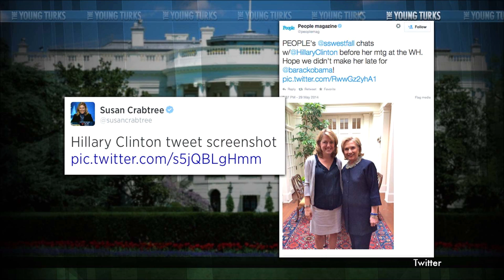Tweet Blows Cover On Secret Obama Clinton Meeting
"President Barack Obama and former Secretary of State Hillary Clinton had lunch at the White House on Thursday, but their meal may have remained a secret if it hadn't been for People Magazine tweeting about it.

Earlier Thursday, the magazine tweeted out a photo of the former secretary of state with People's Washington bureau chief Sandra Westfall. The tweet indicated that Clinton was about to meet with the president

Michael Shure, Jimmy Dore and Dave Rubin of The Young Turks break down this scandal. Is this secret meeting a big deal or just two friends having lunch?